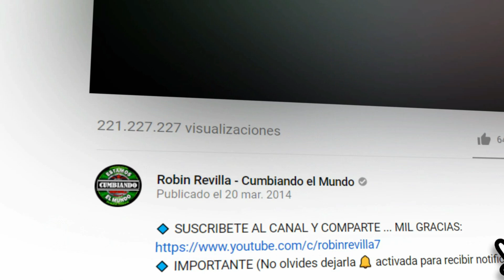LO QUE TE QUEDA ALAN Y LA SOCIEDAD MOGU